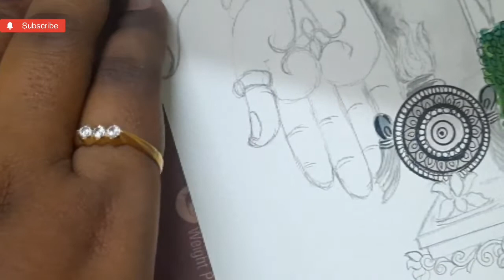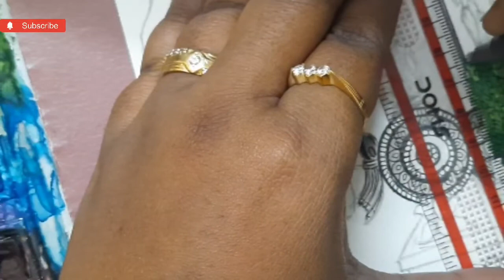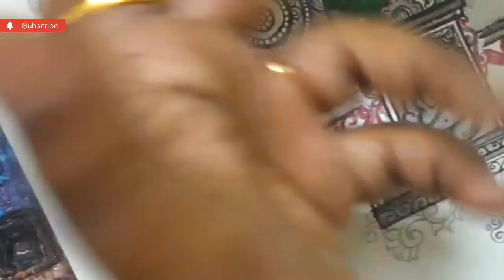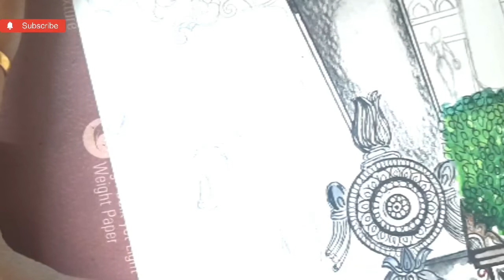Sri venkateshwara swami abstract painting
# balajipainting
you will get all my beautiful drawings there

I am Suma from Banglore
this will inspire me more to work more hard to upload more videos.

Paint used Camlin artist Watercolors and metallic paint

I'm on Instagram as @sumabalu5. Install the app to follow my photos and videos.